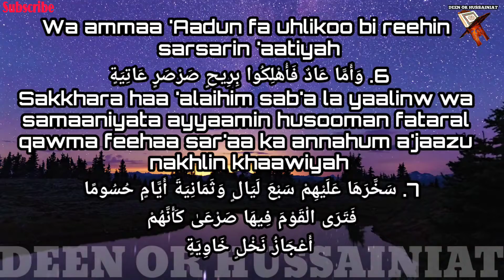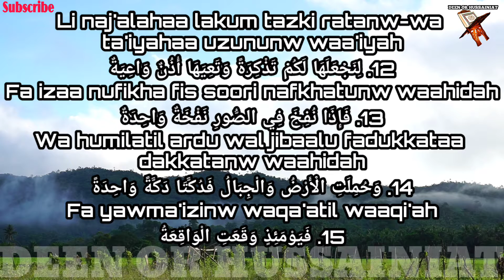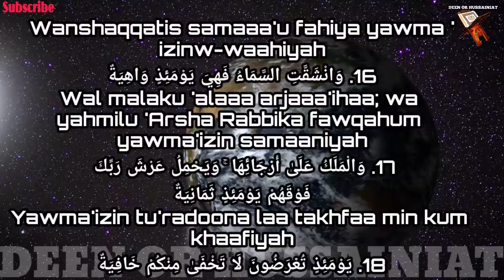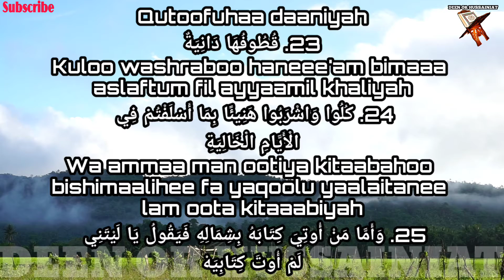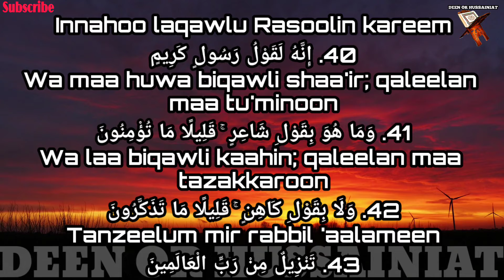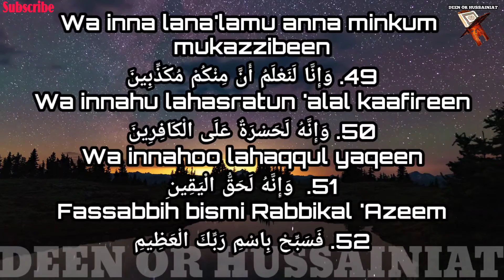Surah Al-Haqqah | The Sure Truth | سورة الحاقة | Deen Or Hussainiat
Bismillah hir rahamanir rahim

Benifits Of Recite Surah Al-Haqqah

 It is reported that the Prophet (صلى الله عليه وعلى آله وسلم) said

Hood and its sisters (similar surahs)- Al Waaqi’ah, Al Qaariah, Al Haqqah, Idha sh-amssu kuwwirat and sa-aala saa’i lhave made my hair grey

(Da’eef Jami’ al Sagheer 3418, 3419)

69.8 Imam Ja’far as-Sadiq (عليه السلام)

Has advised that this Surah should be recited often in prayers as this is a sign of faith.

NOTE : All content used is copyright to Deen Or Hussainiat,